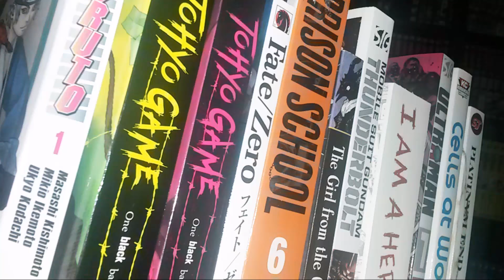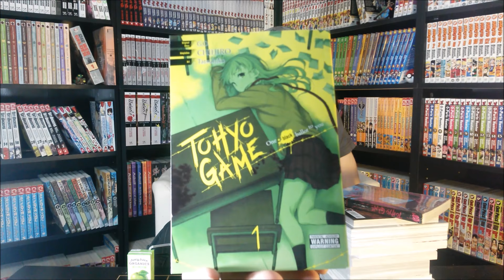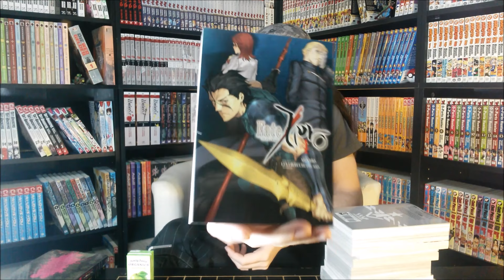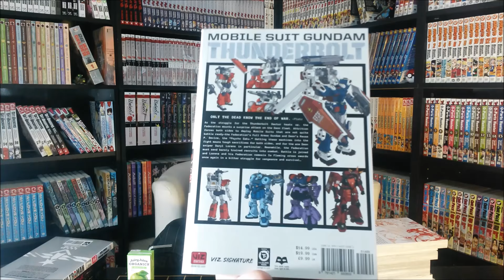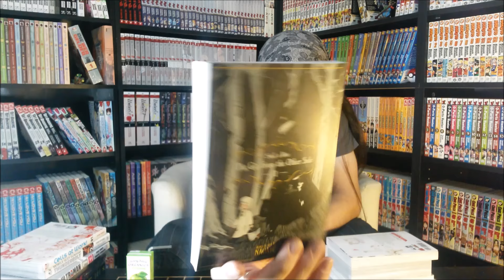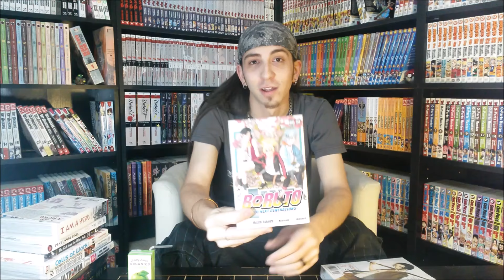MANGA HAUL!! February & March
Manga Mondays at Barnes and Noble, everybody!  I cannot stress this enough!  It's one of the few GOOD things about Mondays!